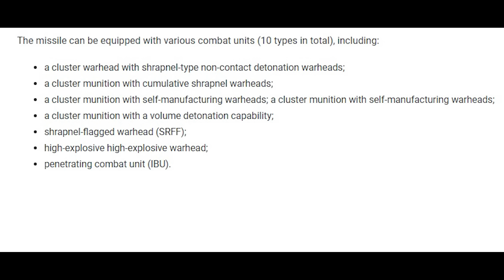Russia Hits Ukrainian Military Train with Iskander Missile -- Change in Tactics for Russia?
Russia hitting a military train in Zaporizhia near the region of the Orikhiv Counteroffensive is the latest in a number of strikes targetting Ukrainian logistical chains. We have seen warehouses, bridges and trains hit lately. It is a tactic which is likely to work well as Ukraine had a lot of success hitting Russia's own logistical infrastructure.